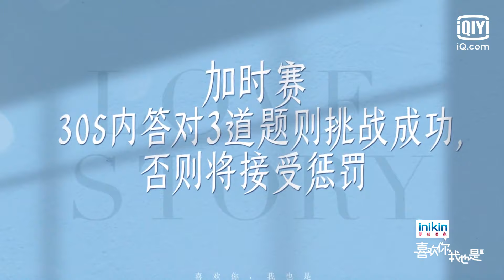游戏失败CU蓓蓓甜蜜合照 郭熙彧 夸#王蓓 猜词厉害 | 喜欢你我也是3| Yes, I Do season 3 | iQiyi综艺